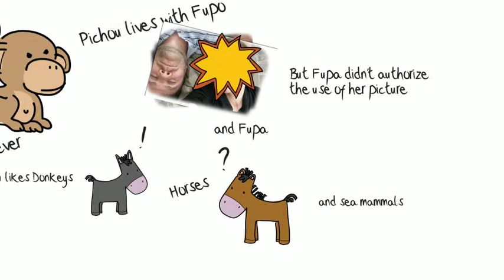Dream of pichou